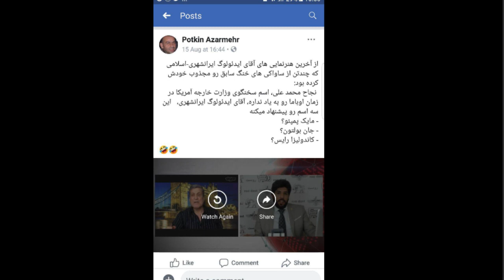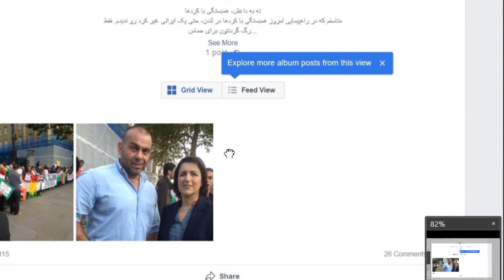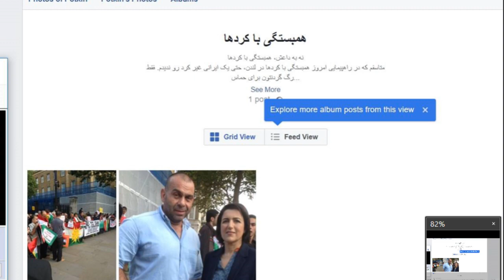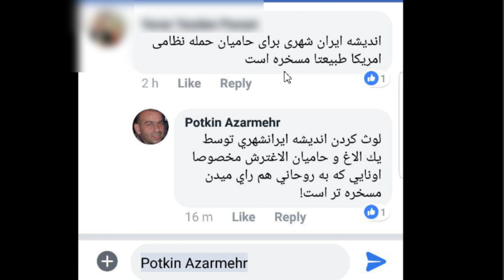توهین و عصبیت مدیران مهدکودک من و تو علیه روشنگری های تیم رودست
به قدری برنامه های ما تاثیرگذار است که در راهروهای مهدکودک منوتو و بی_بی_سی بارها کارمندانشان در مورد ما حرف زدند و حتا برخی زمانها به مانند برنامه پرگار به این پشت گویی هایشان جلوی دوربین اعتراف نمودند..

البته بارها تحلیل گران بی بی سی و منوتو مجبور شدند در شبکه های اجتماعی اشان با توهین و تمسخر به کارهایم بپردازند یکی از این اشخاص مدیر برنامه "روبه رو" منوتو و از مشاوران اصلی این رسانه به نام پتکین_آذرمهر است که بسیار فرد بی ادب و به واسطه همکاری اش با سازمان جاسوسی انگلیس بسیار فردی خشونت طلبی می باشد..

این فرد و این جماعت به قدری در چارچوب پرنسیب های سیاسی کم آورده اند که تمامی برنامه های منو با دقت فراوان می بینند تا شاید من جایی سوتی و اشتباهی داشته باشم تا این طفلکی ها اندکی با آن خودشان و مخاطبان ناچیزشان را دلخوش کنند..

امشب لازم دانستم اندکی سر به سر این آقای پتکین و چند نفر دیگر بزارم تا بیشتر روی اعصابشان پیاده روی کنیم 😎
امید دانا